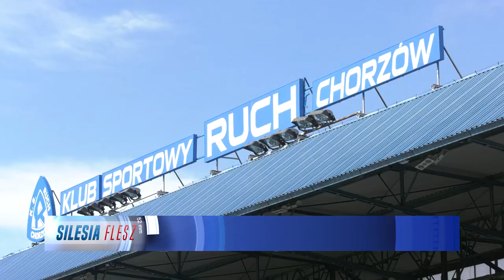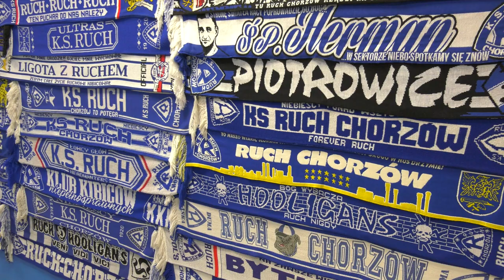Ruch Chorzów będzie grał na Śląskim 13.04.2023